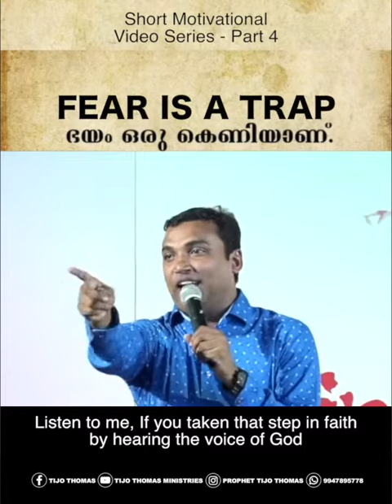ഭയം ഒരു കെണിയാണ് Fear is a trap [ Part 4 ] - Short christian motivational video - Tijo Thomas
🔰Get our daily 1 minute short messages on your WhatsApp. Join our WhatsApp broadcast now. Send a WhatsApp message to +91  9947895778
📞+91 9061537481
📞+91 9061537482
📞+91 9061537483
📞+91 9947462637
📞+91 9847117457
📱 Watch our television programme 24x7 on your devices
🔔 '' Grace Family TV '' is now available on
▪ App Store & Play Store
▪ Roku TV
▪ Amazon Fire TV Stick
▪ Apple TV & Android TV
▪ Airtel Xstreme
▪ Tata Sky Binge
🔺Support our ministry🔻
Grace Fellowship Ministrie
The South Indian Bank,Adoor
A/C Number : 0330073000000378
IFSC : SIBl0000330